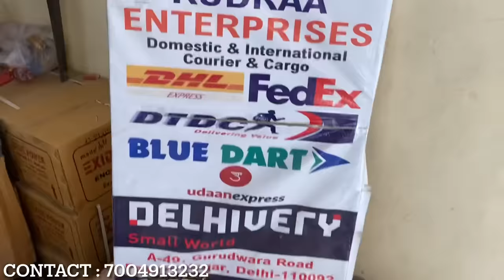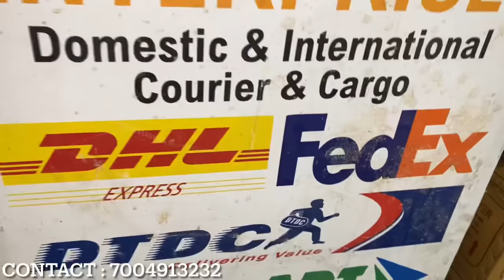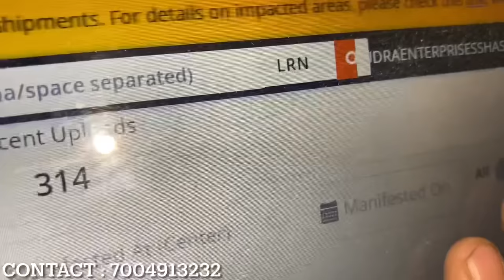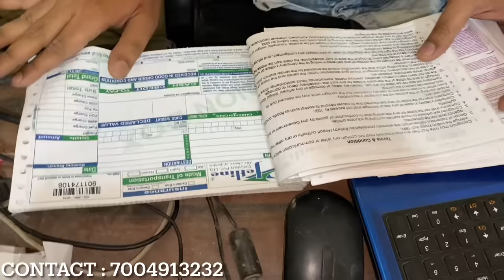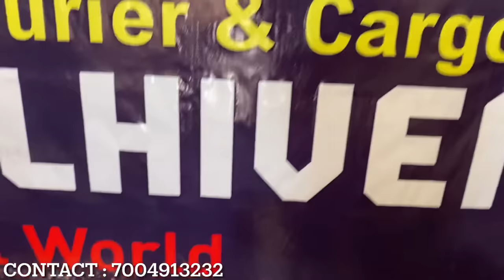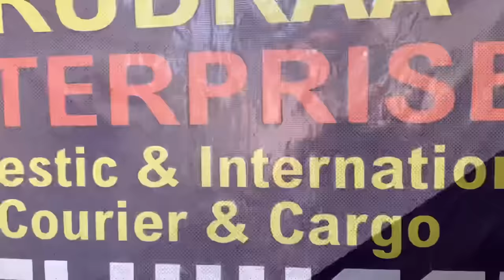इंडिया का सबसे सस्ता Courier & Transport Service 15 ₹ KG | Best Courier Service @Cheap Price Vlog107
Title: इंडिया का सबसे सस्ता Courier & Transport Service 15 ₹ KG | Best Courier Service @Cheap Price

Shop Name : Rudraa Enterprises

Address: A- 49 Gurudwara Road, Pandav Nagar , Delhi - 110092